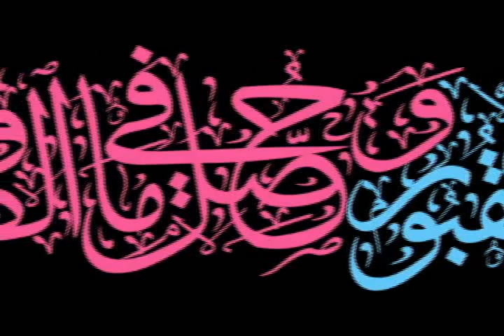Surah Al-Adiyat [100] Quran Calligraphy അറബി കാലിഗ്രാഫി سورة العاديات لخط ديوانى الثلث القرآن الكريم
Surah Al-Adiyat [100]
Quran Calligraphy ‎
سورة العاديات لخط ديوانى الثلث القرآن الكريم

വിശുദ്ധ ഖുര്‍ആനിലെ 100-ാം അദ്ധ്യായമായ
സൂറത്തുല്‍ ആദിയാത്തിലെ ആയത്തുകള്‍
അറബി കാലിഗ്രാഫിയില്‍...

അക്ഷരങ്ങളുടെ പ്രത്യേകരീതിയിലുള്ള ക്രമീകരണത്തിലൂടെ മനോഹരമായ ചിത്രമാക്കി മാറ്റുന്ന കലയാണ് കലിഗ്രഫി. ഒന്നാം നൂറ്റാണ്ടോടെ തന്നെ റോമൻ കൊത്തുപണികളിൽ ലാറ്റിൻ അക്ഷരമാല കൊണ്ടുള്ള കലിഗ്രഫി കാണാൻ കഴിയും . പ്രധാനമായും അറബിഭാഷയിലാണ് ഈ കലാരൂപം കൂടതലായി ഉപയോഗിച്ചുവരുന്നത്. ചൈനീസ് നാഗരികതയിലും കലിഗ്രഫി ഉണ്ടായിരുന്നെങ്കിലും അക്ഷരങ്ങളെ ഒറ്റയൊറ്റയായി മാത്രമാണ് ഉപയോഗിച്ചിരുന്നത്. ഖുർആൻ രേഖപ്പെടുത്തുന്നതിനുവേണ്ടി അറബി ലിപി വ്യാപകമായി ഉപയോഗിക്കാൻ തുടങ്ങിയപ്പോൾ ആരംഭിച്ച ലിപി പരിഷ്ക്കരണ ശ്രമങ്ങളിൽ നിന്നുമാണ് അറബി കലിഗ്രഫി രൂപപ്പെട്ടു വന്നത്. ഖുർആൻ ലിഖിതം, മദ്രസകൾ, പള്ളികൾ, എന്നിവ അലങ്കരിക്കുന്നതിന് ചിത്രങ്ങളുടെ രൂപത്തിൽ കലിഗ്രഫി ഉപയോഗിക്കുന്നു.
വ്യത്യസ്ത തരം അറബി കലിഗ്രഫി ലിപികൾ ഉണ്ട്‌.:-
കൂഫി ലിപി, നസ്ഖ് ലിപി, ഥുലുഥ്, മുഹഖ്ഖഖ്
റയ്ഹാനി, റുഖ്അ, തൗഖി, മഗരിബി, ഫാർസി
سورة_العاديات_خط_ديوانى_الثلث_القرآن_الكريم#